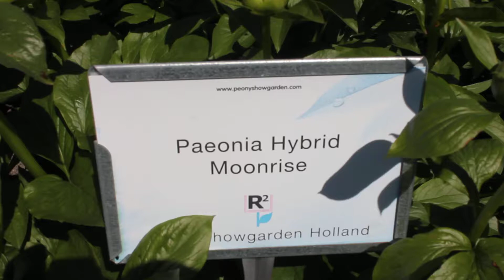Moonrise | R2 Flowers BV | Peonies